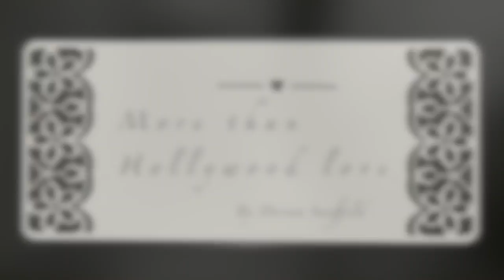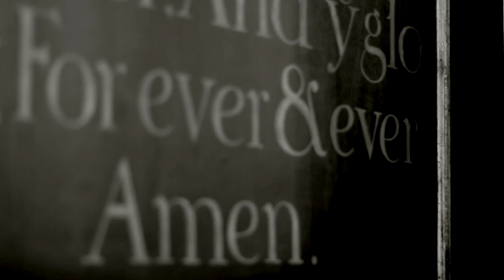More than Hollywood Love by Miriam Swaffield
First played at Gav & Freya's wedding, 5th July 2014.
by @miriamswaff filmed by @alasdairelmes